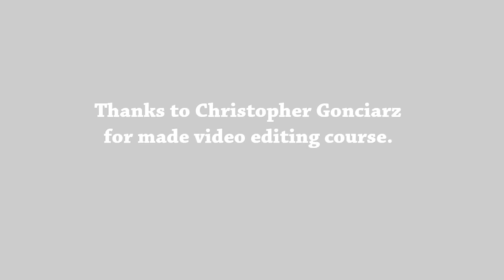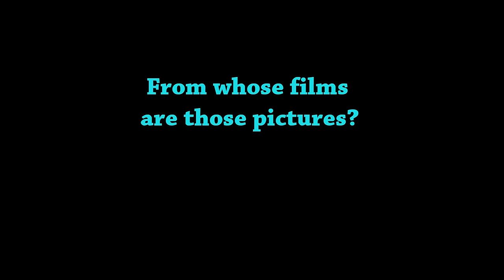The Best Scenes of Historical Drama Movies (part 1) [HD]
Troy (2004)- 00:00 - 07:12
Gladiator (2000)- 7:13 - 10:36
The Patriot (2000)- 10:37 - 14:53

Puzzle of films- 15:05